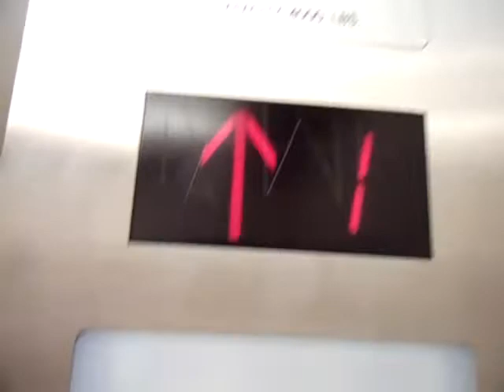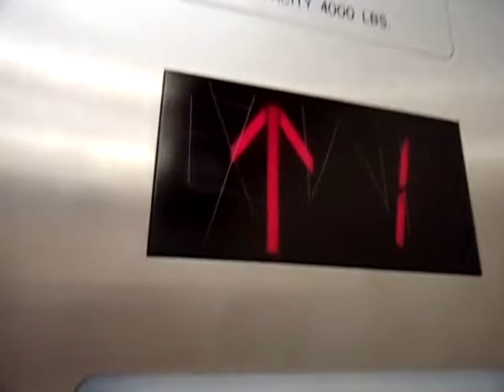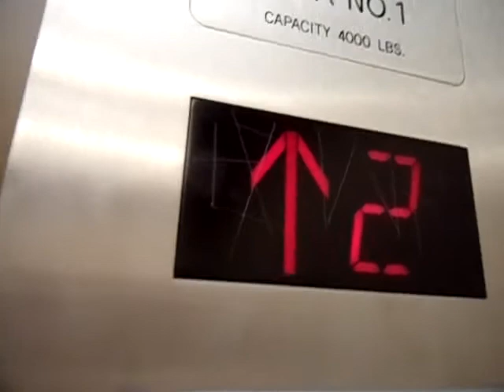Montgomery Hydraulic Elevators at Macy's in South Coast Mall, Costa Mesa, CA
Ride the basic elevators. Taken June 18, 2011.

# of elevators in the bank: 1
Brand: Montgomery
Type: In Ground Hydraulic
Speed: In Ground Hydraulic
Capacity: 4000 LB
Floor: 3 (*1,2,3)